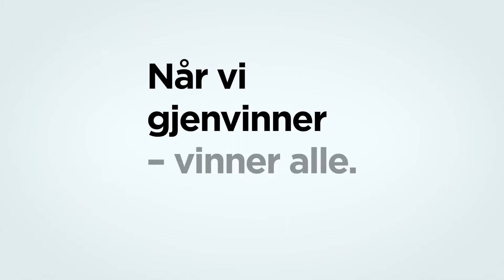Henrik Ingebrigtsen om gjenvinning #11 - Mot det etablerte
Henrik Ingebrigtsen besøkte Velde, ble vist rundt og vi snakket om gjenvinning. Her er en serie korte filmer som viser hans reaksjoner.